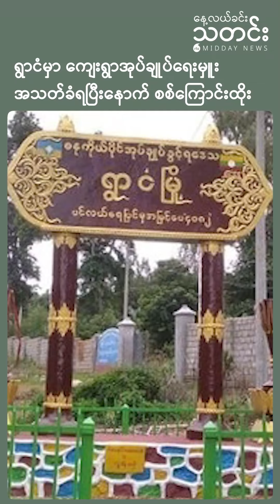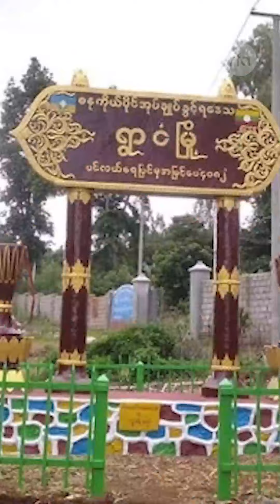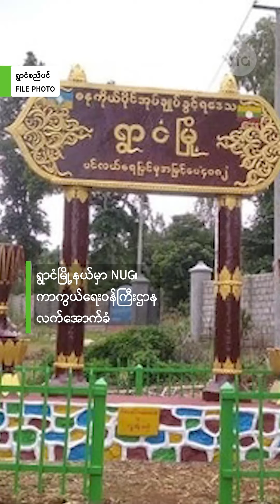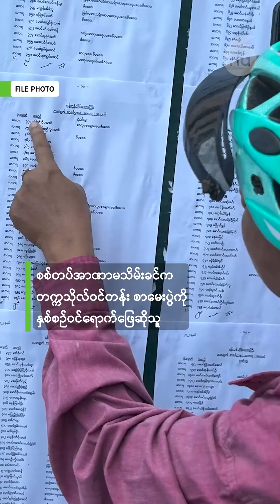နေ့လယ်ခင်းသတင်း (၂၀၂၄ ဇွန် ၁၁ ရက်)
■ ဝိုင်းမော်မှာ လက်နက်ကြီးကြောင့် အရပ်သားတစ်ဦးသေ၊ ခုနစ်ဦးဒဏ်ရာရ
■ ရွာငံမှာ ကျေးရွာအုပ်ချုပ်ရေးမှူး အသတ်ခံရပြီးနောက် စစ်ကြောင်းထိုး
■ ရန်ကုန် လုံခြုံရေးသတိရှိဖို့ စစ်ကောင်စီဥက္ကဋ္ဌပြော
■ တနိုင်းနဲ့ဝိုင်းမော်က စစ်ကောင်စီ တပ်စခန်းနှစ်ခုကို KIA သိမ်း
■ တန့်ဆည်မှာ စစ်ကြောင်းထိုးလို့ လူတစ်သောင်းကျော် ထွက်ပြေးရ
■ ပထမဆုံး ၁၂ တန်းပညာရေးစနစ် အောင်စာရင်းထုတ်ပြန်
■ ဒဏ်ရာရခရီးသည်တွေအတွက် စင်ကာပူလေကြောင်းလိုင်း နစ်နာကြေးပေး